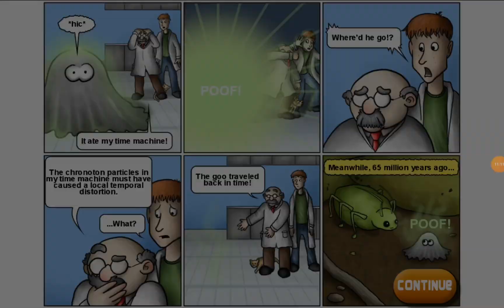Tasty Planet back for seconds 2